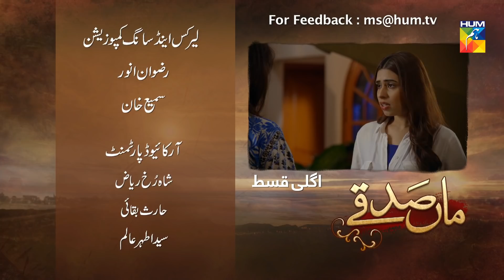Maa Sadqey Episode #103 HUM TV Drama 13 June 2018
Maa Sadqey Episode #103 Full - 13 June 2018 at Hum TV official YouTube channel.

Story revolves around a mother who did everything to make her kids happy but her sacrifices were never acknowledged.

Watch Maa Sadqey Episode #103 Full HD - Maa Sadqey is the latest drama serial by Hum TV and Hum TV Dramas are well-known for its quality in Pakistani Drama & Entertainment production. Today Hum TV is broadcasting the Episode #103 of Maa Sadqey. Maa Sadqey Episode #103 Full in HD Quality 13 June 2018 at Hum TV official YouTube channel.  Enjoy official Hum Tv Pakistani Drama with best dramatic scene, sound and surprise.

HUM Network Presents Maa Sadqey

Starring
Faiq Khan, Zainab Ahmed, Syed Yorguc Tipu Shareef, Ayesha Gul, Amna Wajahat, Ayesha Khan, Fahima Faisal Awan, Abdul Rehman, Falak Shehzad, Khushi Maheen, and others

Directed By
Haseeb Ali

Written By
Jahanzeb Qamar